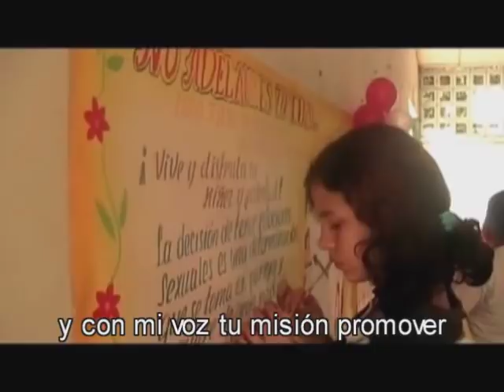Himno Mallarinense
IE. Manuel Maria Mallarino